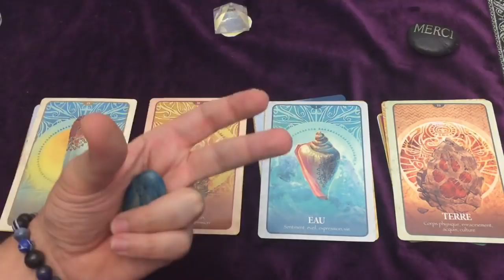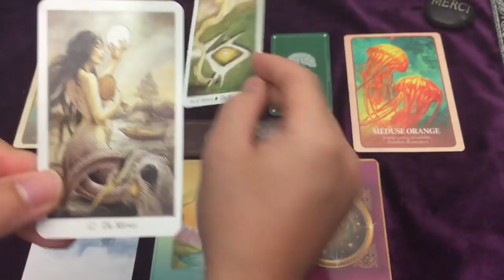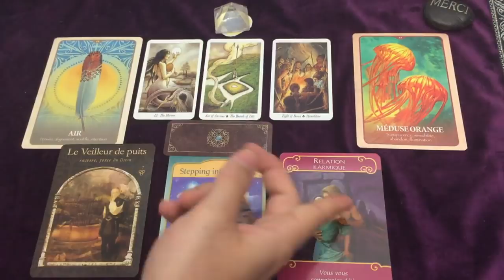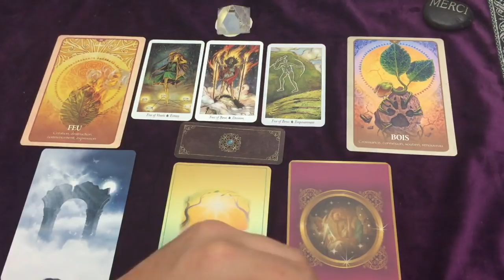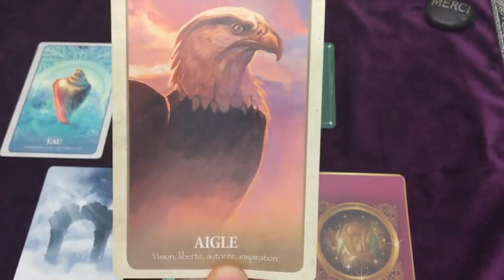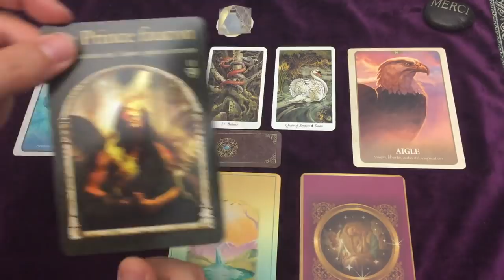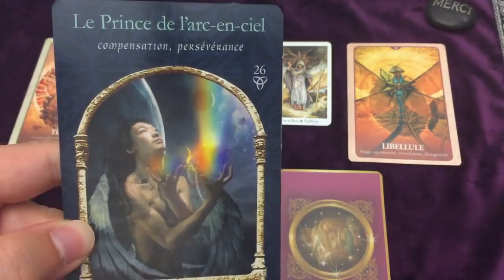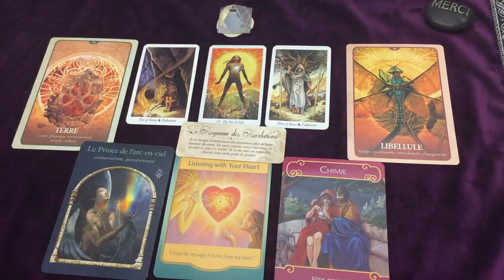🌟 Guidance: CHANGEMENT PROFESSIONNEL⚡🦋 Tirage à choix | Intemporel